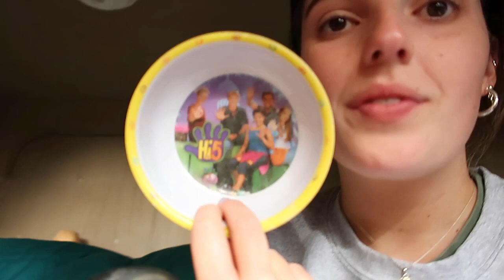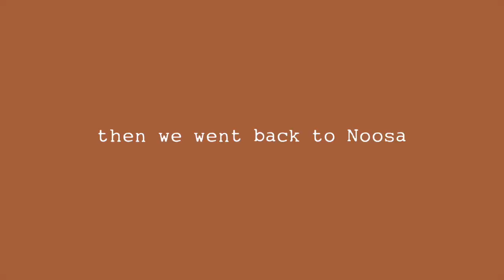[holiday vlog] fraser island + noosa ✰ GLAMPING, BEACH DRIVING + ADVENTURES!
the BEST week away. I feel so flipping happy. Can't wait for the next adventure x

Camera used to film this video: Canon G7x II

F A Q:
Where is my necklace from? Pandora
Where are my earrings from? ASOS

- Love G
xxxx